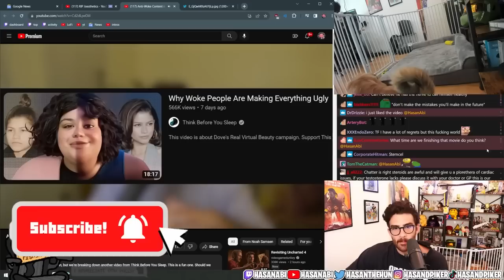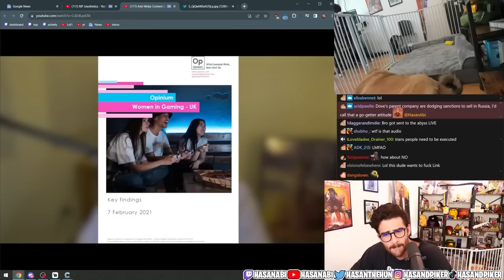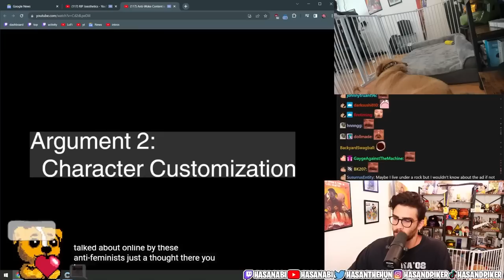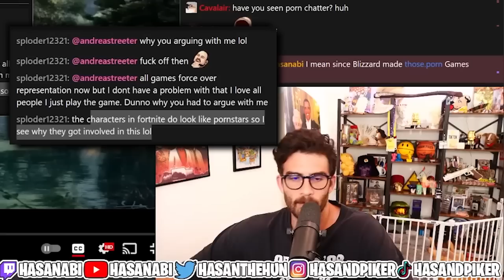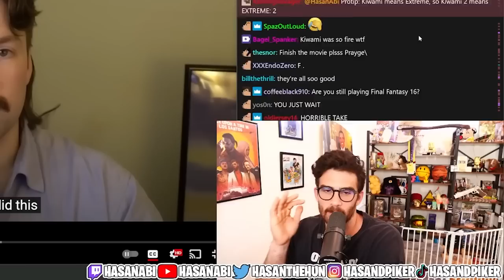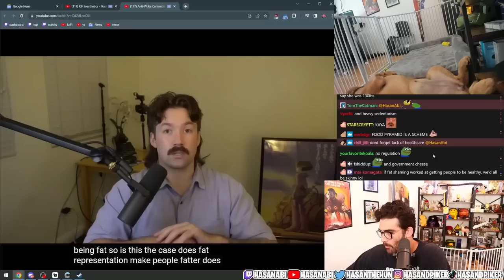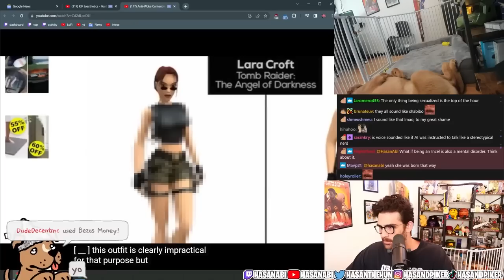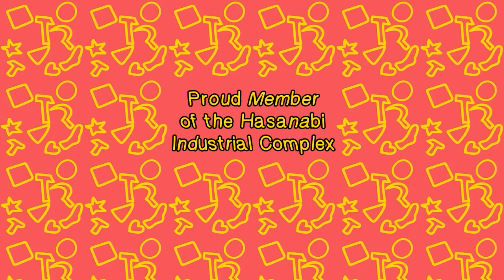Anti-Woke Content is TRASH | Hasanabi Reacts to Noah Samsen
Noah has once again dove head first into the insane land of Anti-Woke YouTube and Hasan reacts to the whole escapade!